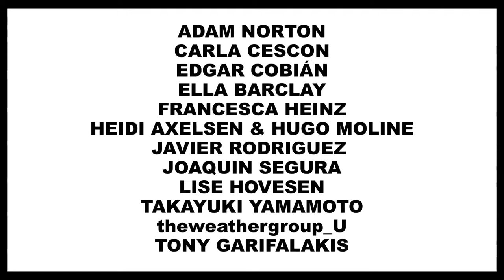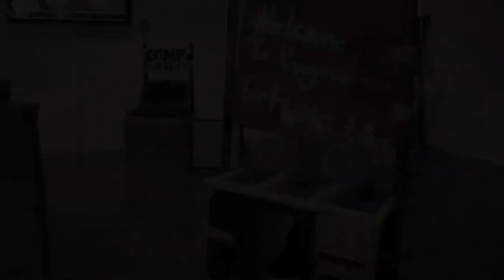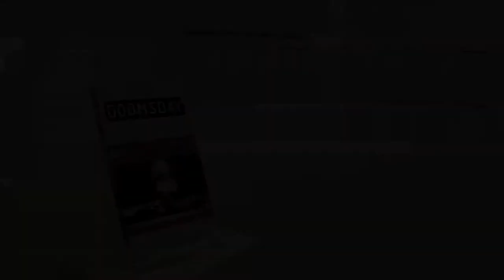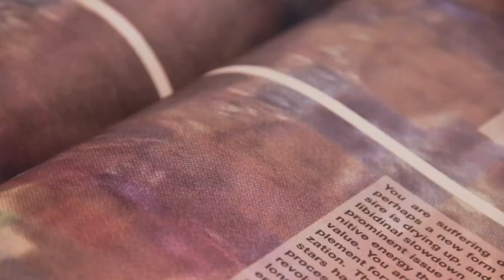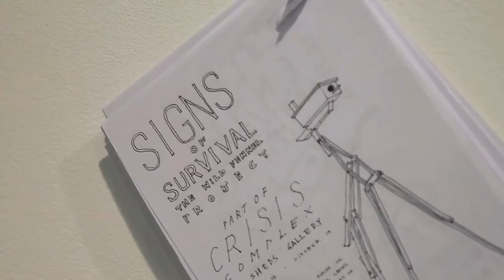Crisis Complex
Curators Laura McLean & Sumugan Sivanesan discuss Crisis Complex, a recent exhibition at Tin Sheds Gallery, Sydney. Plus featured artist Takayuki Yamamoto dsicusses his work 'Telling Your Future'.

Curated by Laura McLean & Sumugan Sivanesan
Tin Sheds Gallery, Sydney
14 September -- 13 October 2012.

Featuring:
Adam Norton, Carla Cescon, Edgar Cobián (Mexico), Ella Barclay, Francesca Heinz, Heidi Axelsen & Hugo Moline, Joaquin Segura (Mexico), Lise Hovesen & Javier Rodriguez (UK), Takayuki Yamamoto (Japan), theweathergroup_U and Tony Garifalakis.